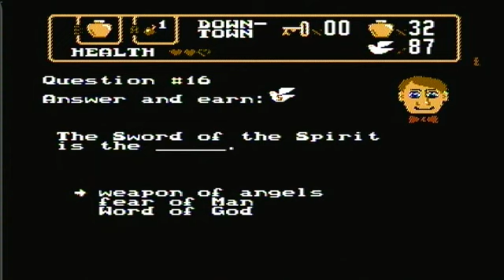Spiritual Warfare NES Part 2 / The city of sinners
Were in downtown and everyone is a sinner.  Construction workers block our path. Men with dynamite and of course the evil evil bar scene.